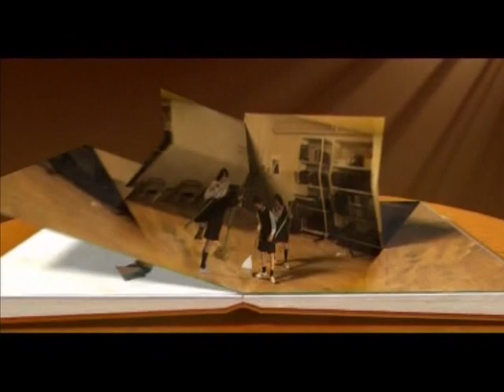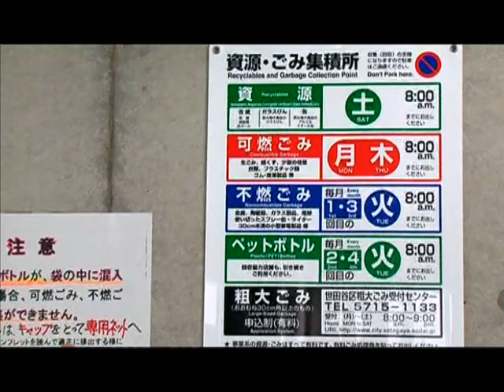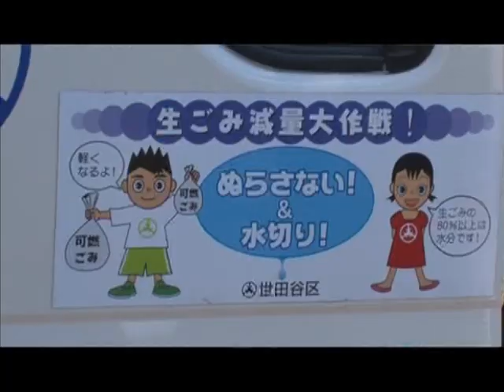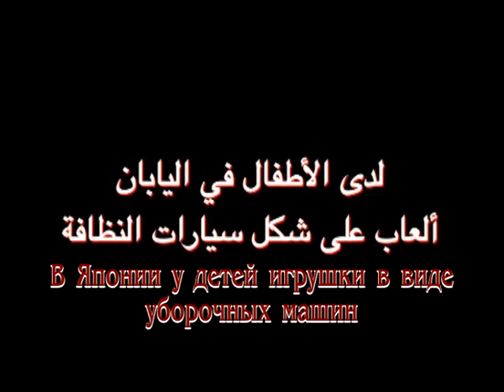Уборка мусора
Озвучивает на русском Абакаров Магомедрасул ‎@nnt_tv @atv-ihsan @atv-ihsan @AnsarMedia @favaidmedia @RGVKDagestan